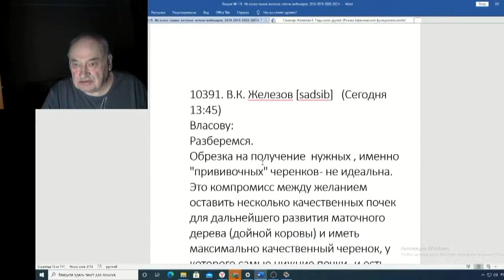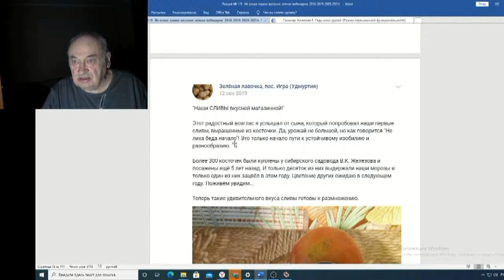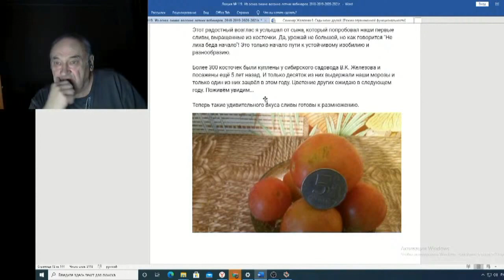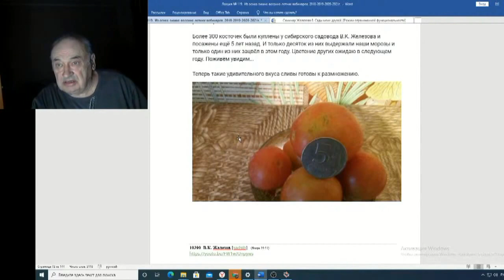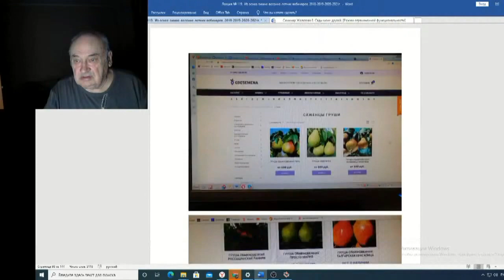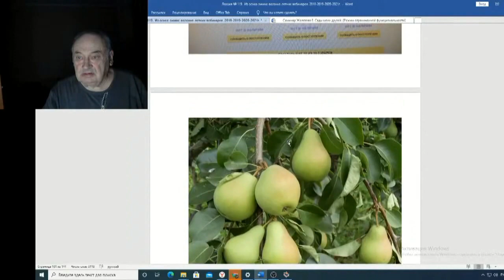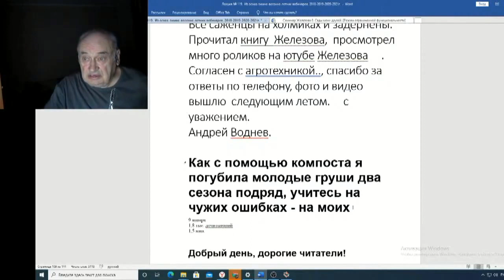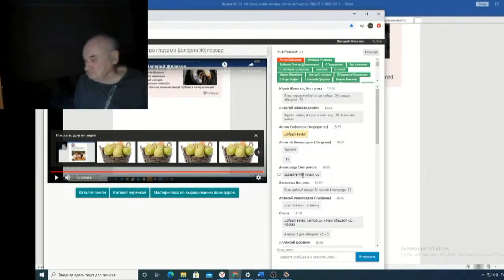Железов Валерий Вебинар 119 ч 13 Коротко о разном